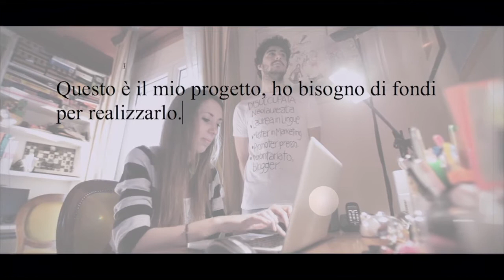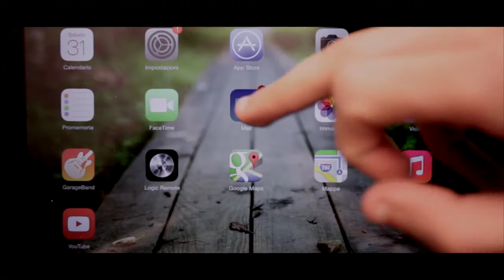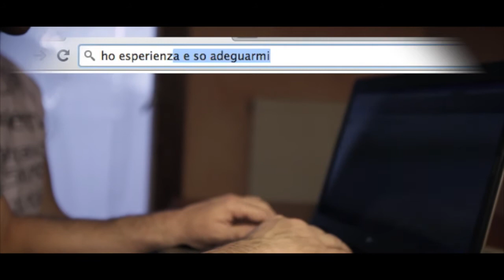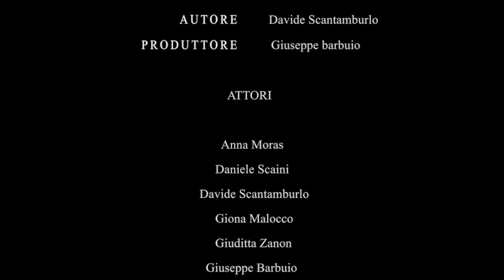IO E IL MIO CURRICULUM - Cortometraggio [Finalist of contest ''luci sul lavoro'' 2014]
Video finalista del contest Luci sul Lavoro 2014.
Descrizione:Questo video è una raccolta di situazioni in cui i disoccupati e i loro Curriculum vengono a trovarsi ai giorni nostri. Il video non vuole solo criticare le prospettive odierne, ma anche proporre un'idea differente. I disoccupati di tutte le età e di tutte le classi sociali possono occuparsi organizzarsi tra loro, creare. Il termine lavoro nella sua accezione più ampia significa creare qualcosa che prima non c'era e noi, nel nostro tempo e nelle nostre situazioni, abbiamo i mezzi per farlo.